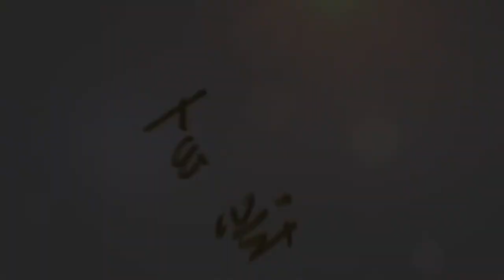Community Profile: BackCountry | Highlands Ranch, CO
A destination for active adults looking for a place to reside - though likely not settle down - Anthem Ranch offers hundreds of classes, clubs, activities and events each year.